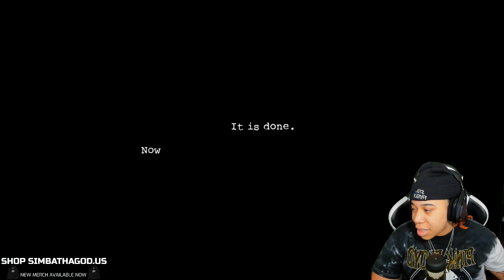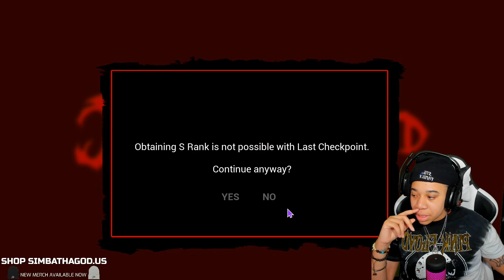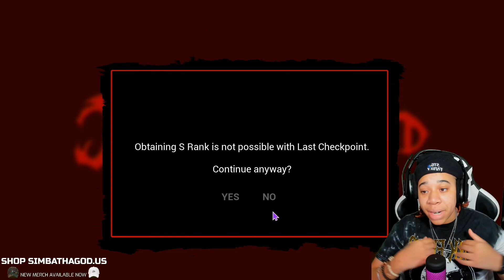THIS MAZE HAUNTS MY NIGHTMARES | Dark Deception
🔥Social Medias 🔥